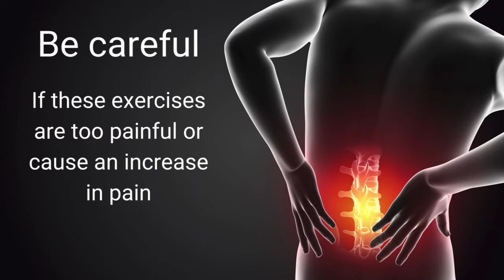Relieve Low Back Pain with These Effective Stretches!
Relieve Low Back Pain with These Effective Stretches! (BackPainRelief StretchingTips)

In this video, we share a series of fantastic stretches to help alleviate low back pain and improve your overall well-being. Whether you're dealing with chronic discomfort or simply want to maintain a healthy spine, these stretches are a must-try!

👈 for additional resources, personalised programs, and expert guidance to beat back pain for good!

In this video, our experienced team of specialists will guide you through gentle yet effective stretches that target the key muscles and areas causing low back pain. These stretches are suitable for all fitness levels and can be easily incorporated into your daily routine.

By regularly practicing these stretches, you'll experience improved flexibility, reduced muscle tension, and ultimately find relief from your low back pain. Take a step towards a pain-free life and join us on this journey to a healthier spine!

We're here to support you every step of the way on your path to better spinal health!